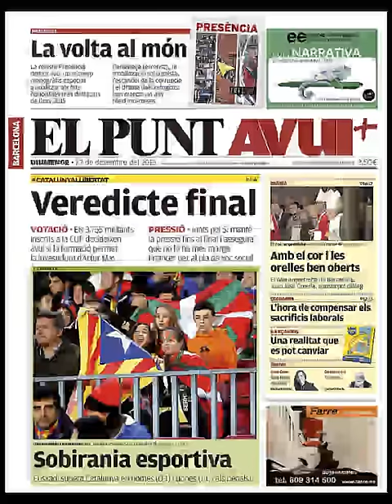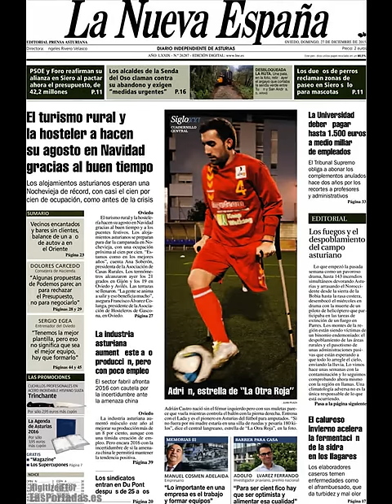Noticias Domingo 27 Diciembre 2015 Principales Portadas Diarios Periódicos España Spain News